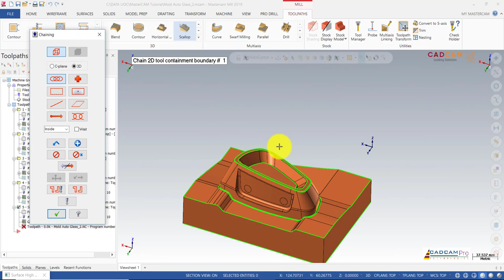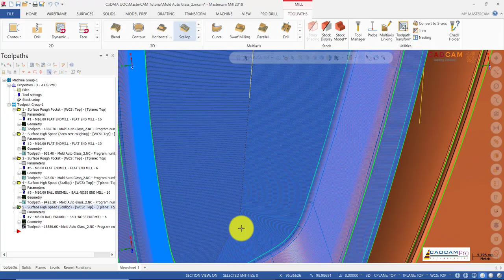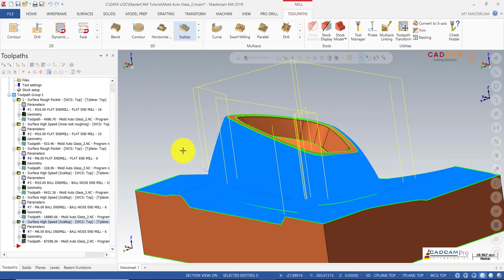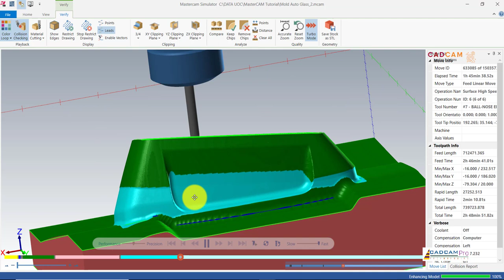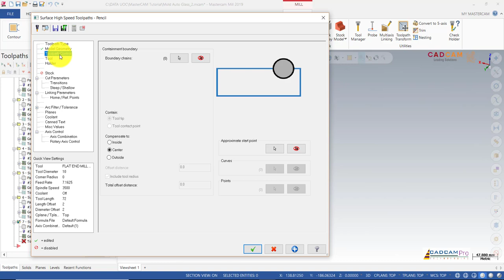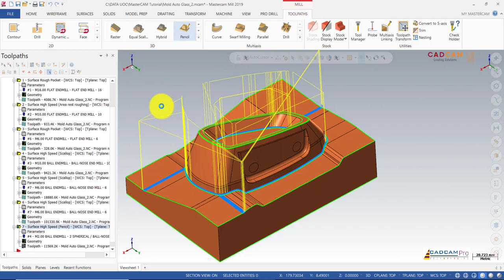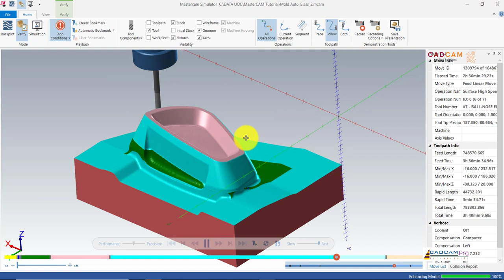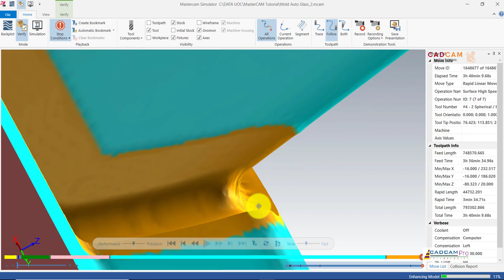MasterCAM 2019 Tutorial #58 | Mill 3D Finish Scallop & Pencil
MasterCAM Tutorial
Cung cấp bản quyền phần mềm MasterCAM
Đào tạo phần mềm MasterCAM
Tạo post processor MasterCAM
Skype: henrynguyen866
Thanks !